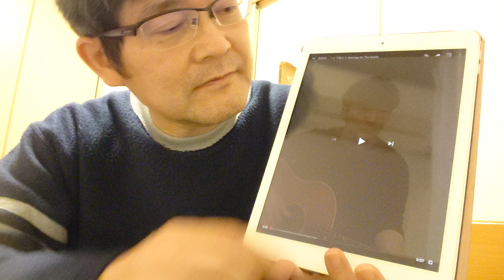うちで笑おう (うちで踊ろう 星野源) 2020.04.14 " Let's live and laugh " Laughter